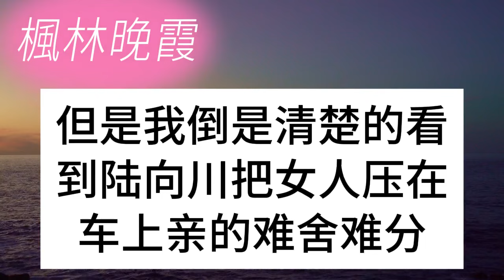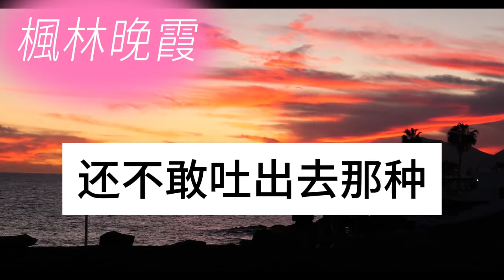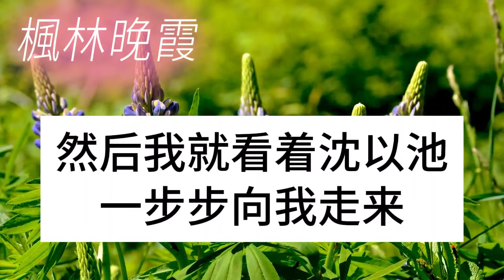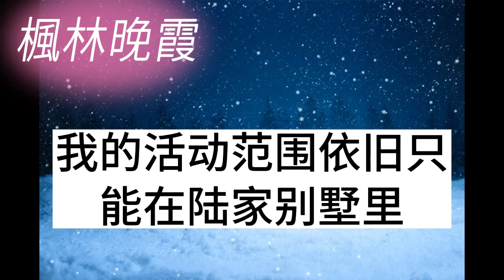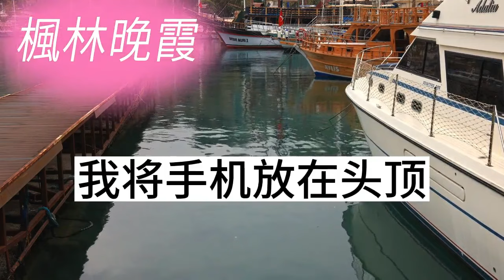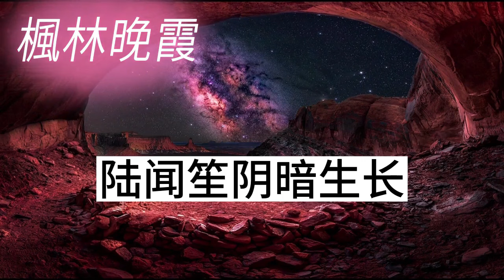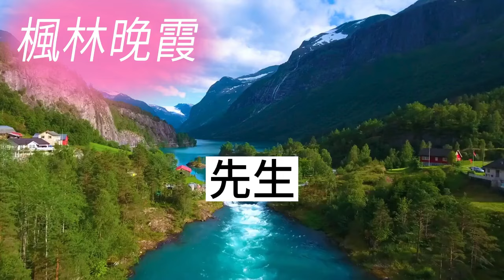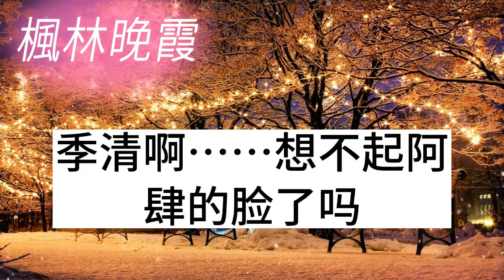男朋友榜上富婆，還揚言說是為了我，我直接提了分手，結果第二天，富婆帶著他來我家洗碗！枫林晚霞